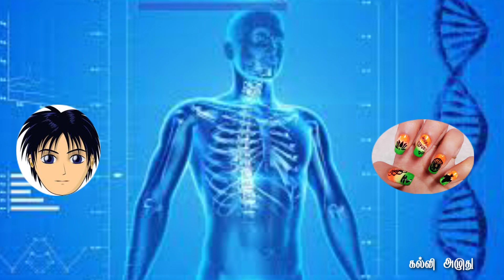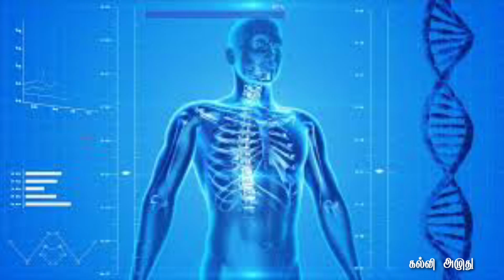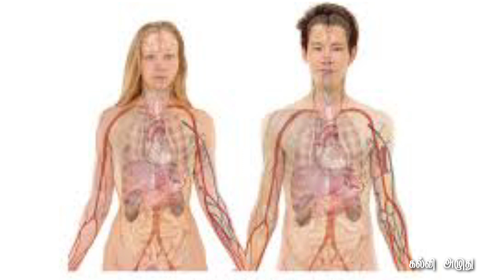அறிவோம் அறிவியல் : மனிதன் இறக்கும் வரை முடி மற்றும் நகம் வளருமா?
கல்வி சார்ந்த புதிய தகவல்களுக்கு இணைந்திருங்கள் கல்விஅமுது உடன்...

மனித உடம்பில் இவ்வளவு ரகசியங்கள்...